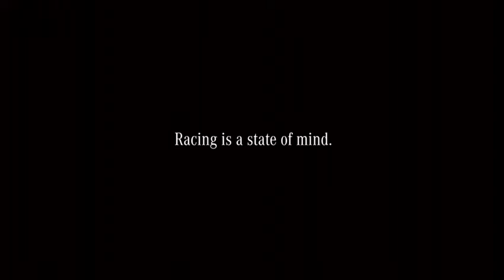'Decision' - New Mercedes TV spot with Nico Rosberg, Michael Schumacher and pregnant woman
What do a pregnant woman, Nico Rosberg and Michael Schumacher have to do with one another and who has to make a decision? Watch it here!